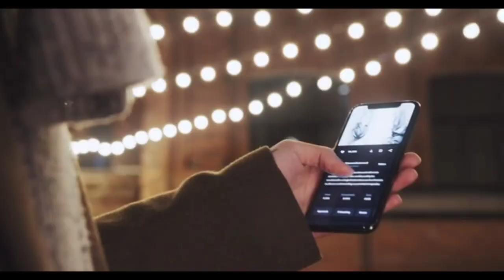आप लोग ये गलती मत करना 😭 || वरना सारी मेहनत बरबाद {😱} Channel Delete